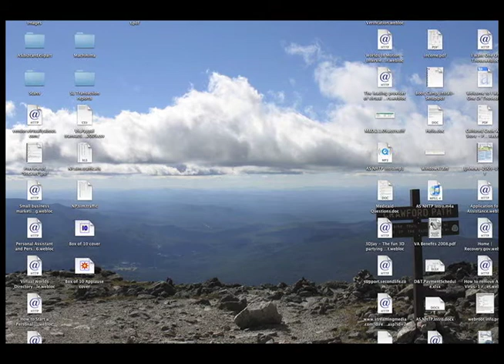"Yup, that was me!"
AS NHTP SL Intro (3/13/09)